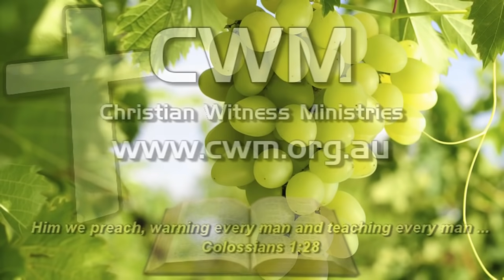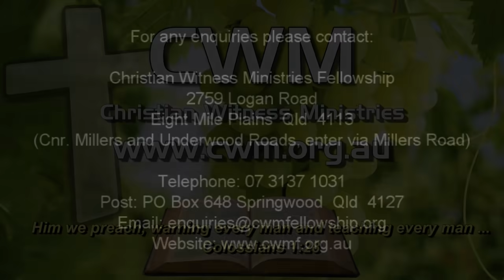Predestination & Freewill — Dave Hunt